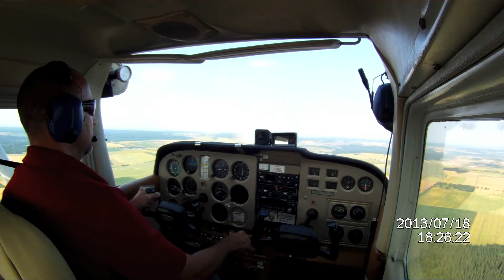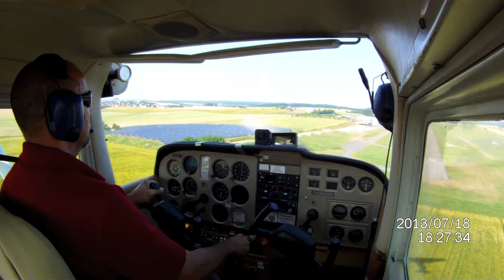Landung in Aalen Elchingen EDPA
mit Cessna 172